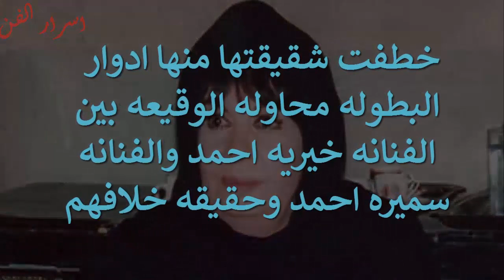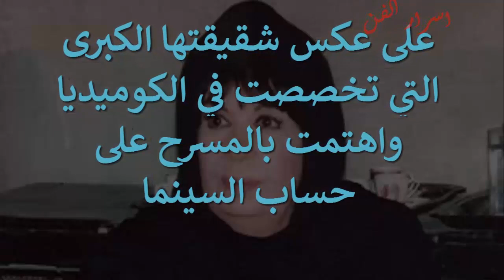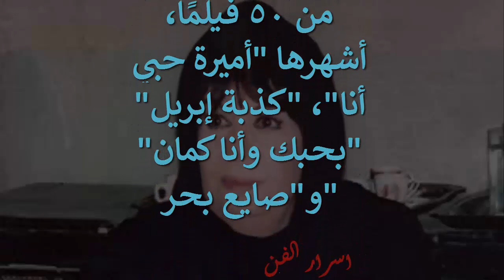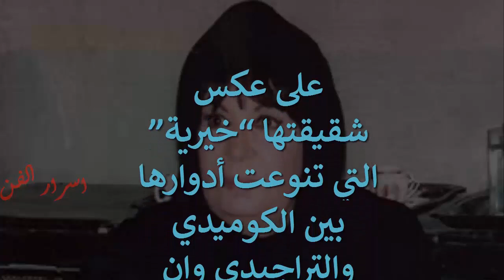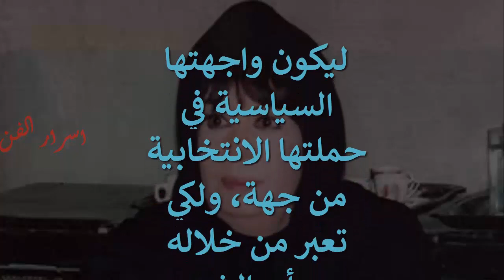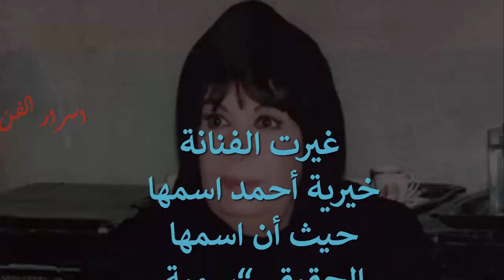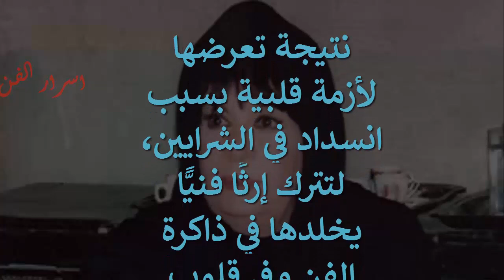خيريه احمد وحقيقه خلافها مع شقيقتها سميره احمد ولماذا لم يجمعهم عمل واحد